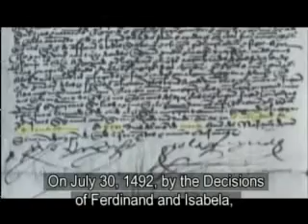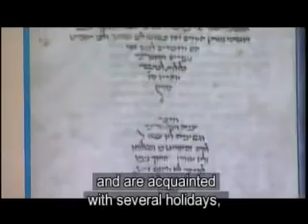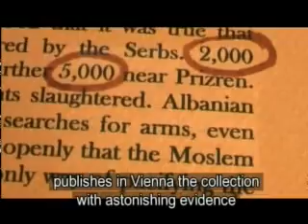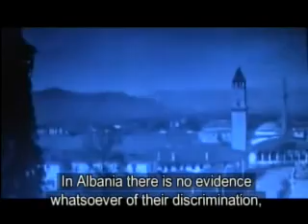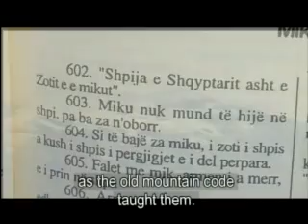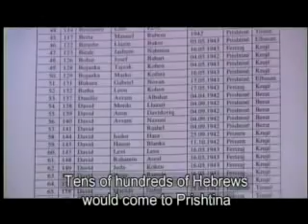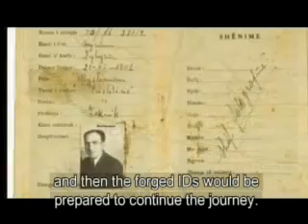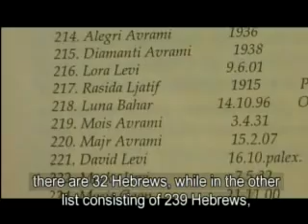Kodi i Jetes/ The Code of the Life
This documentary is a testimony about the help the Albanian people gave to the Jewish during the World War II. Many testimonies, still alive, Jewish and Albanian, tell their particular stories. There is also a short story life about the convivence of these people in Balcan area.
Film director: Majlinda Bregasi
Camera: Sadik Shabani& Majlinda Bregasi
Editing: Majlinda Bregasi
Graphics Besnik Nuli